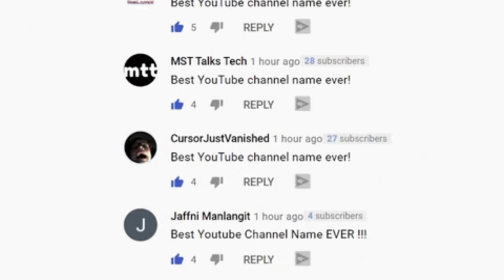Typy Creeperów w Minecraft [Creepery Śmieszne Filmy]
Jeśli szukasz śmiesznych filmów o Creeperach w Minecraft, to ten film jest dla Ciebie! Zobacz różne typy Creeperów i przygotuj się na dużo śmiechu!

✅️*Polecam* odwiedzić zakładkę społeczność dla widzów na moim kanale. Niezła zabawa was tam czeka!